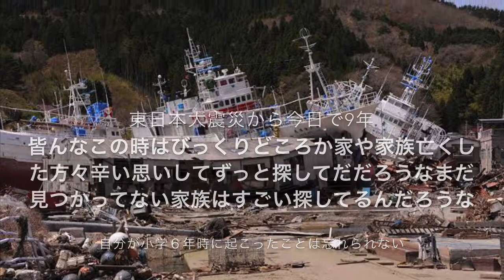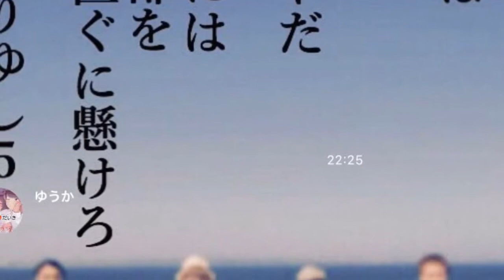My Movie 5